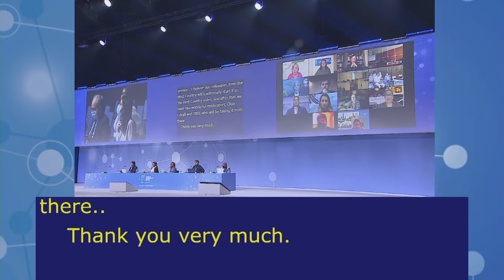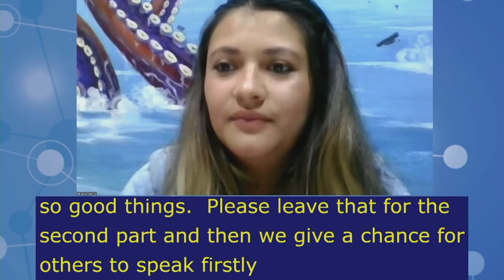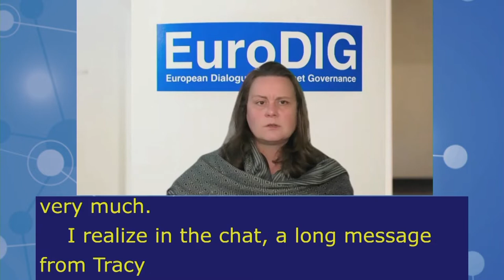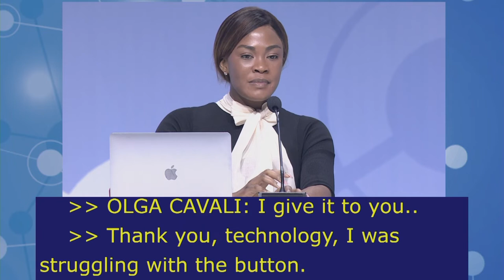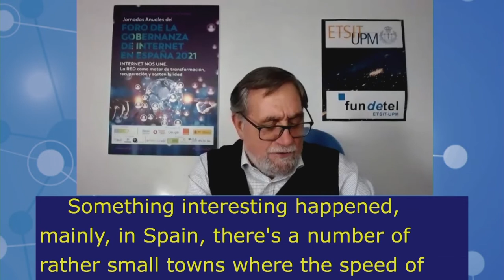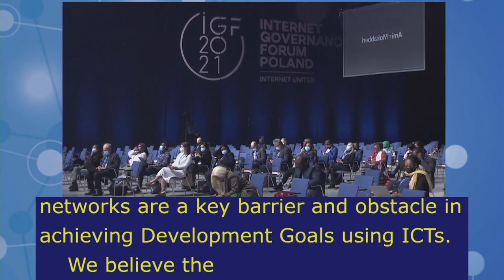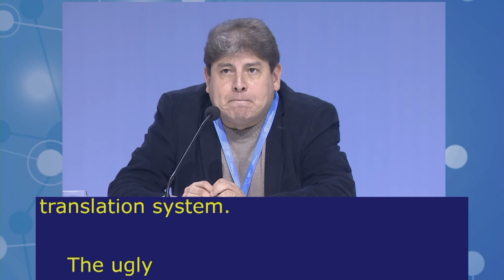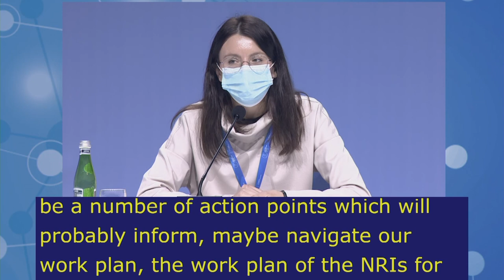IGF2021 – Day 4 - Plenary – NRIs MAIN SESSION - English